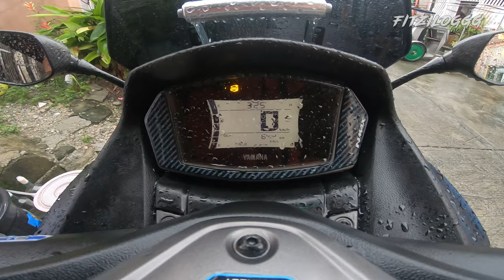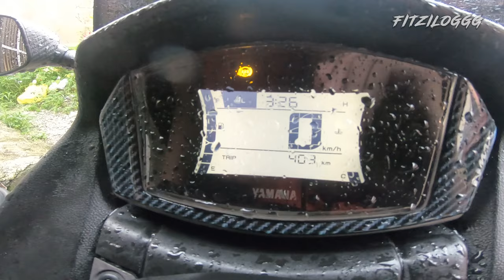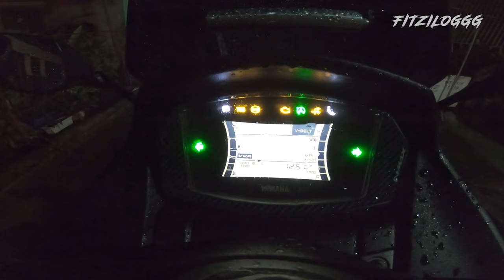YAMAHA NMAX 2021 ABS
For this Vlogg , I decided to review the New Yamaha Nmax 2021 (ABS). Thanks to my Kuya Kyle Ivan for his New Motorcycle

Watch this & have fun.
Respect & Peace .